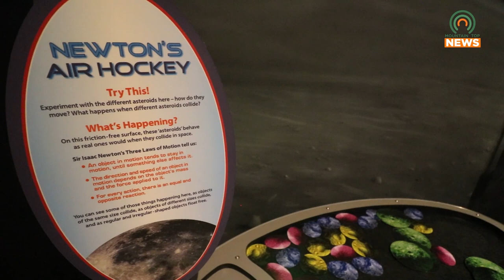Lt. Governor Visits Challenger Learning Center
Kentucky Lieutenant Governor Jacqueline Coleman visited the Challenger Learning Center of Kentucky on Monday, August 22.